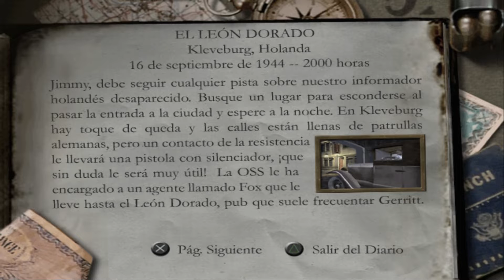Medal of honor Frontline | capitulo 8 El león dordo | Gameplay